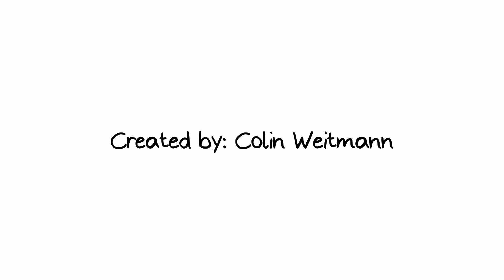PionierGarage - Shanghai Startup Tour 2016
shanghai.pioniergarage.de

Venture Capital? Business Angel? Entrepreneurship? Und was hat das Ganze mit Shanghai zu tun? Wir wollen die Gründerszene in Deutschland stärken und reisen deshalb mit 15 hochmotivierten Studierenden nach Shanghai. Aus unseren Erlebnissen und Erfahrungen mit den chinesischen Startups soll ein „Entrepreneurship-Guide“ entstehen, indem wir einen Einblick in die chinesische Startup-Szene geben wollen.

Worum geht es in dem Projekt?
China hat in den letzten 30 Jahren ein beispielloses Wachstum erfahren - von einem Entwicklungsland hin zu der zweitgrößten Volkswirtschaft der Welt. Maßgeblich dazu beigetragen haben unter anderem die unzähligen Startups, die in den vergangenen Jahren entstanden sind. Mit Alibaba hat auch ein chinesisches Startup weltweite Bekanntheit erlangt. Es sind solche Jungunternehmen, von denen wir lernen wollen.

Warum solltest Du uns unterstützen?
Du bist neugierig geworden und möchtest mehr über das Thema "Entrepreneurship" erfahren? Du möchtest, dass mehr Menschen die Angst vor dem Gründen verlieren? Du möchtest mehr Informationen über die Gründungskultur in Shanghai erfahren? Du hast selbst Fragen, die du schon immer beantwortet haben wolltest? Du möchtest teilhaben an der Ermöglichung dieses Projekts? Dann solltest du uns unterstützen!

Wer steht hinter dem Projekt?

Die Shanghai Tour ist eines von zahlreichen Projekten der Hochschulgruppe PionierGarage des Karlsruher Instituts für Technologie (KIT).
Die PionierGarage hat sich zum Ziel gesetzt, gründungsinteressierten Studierenden aus Karlsruhe die Möglichkeit zu bieten, sich mit gründungsrelevanten Themen auseinandersetzen. Durch aktive Förderung des unternehmerischen Wissens wollen wir Pioniere zum Gründen anregen. Bei der Umsetzung von konkreten Projekten unterstützen wir unsere Mitglieder durch ein breites Netzwerk mit vielen Akteuren der Gründerszene Karlsruhe.